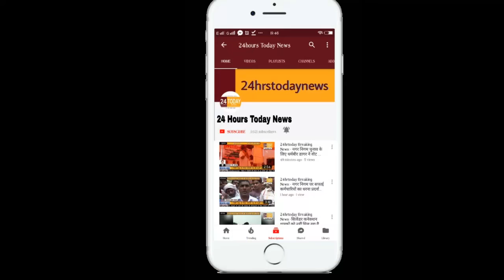24hrstoday Breaking News:- ५ साल की बच्ची के साथ दुष्कर्म, आरोपी गिरफ्तार Report By Rizwan Salmani